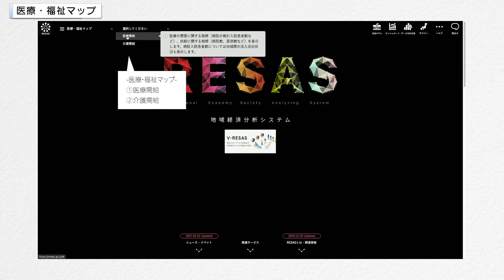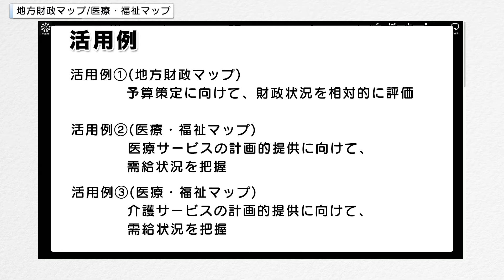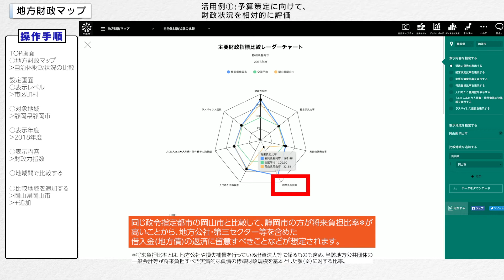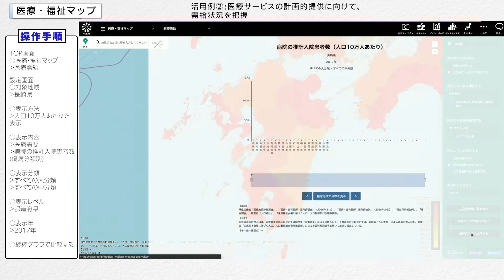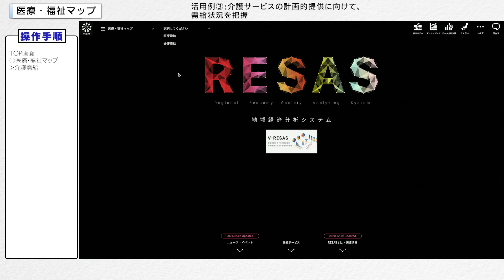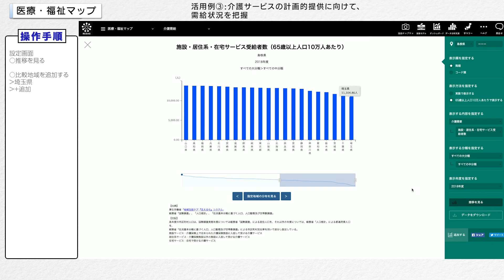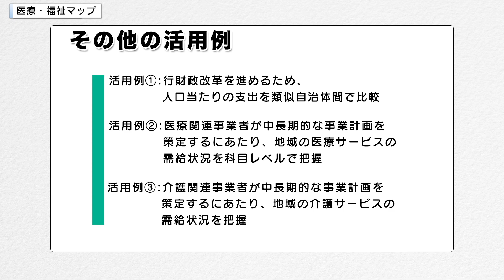地方財政マップ／医療・福祉マップの活用方法